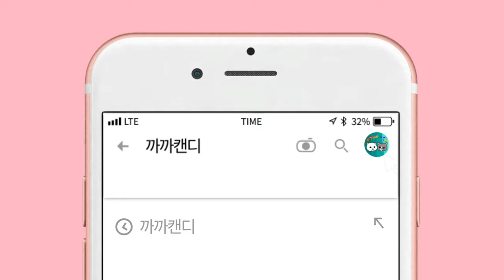[까캔튜브] 감사영상🎂|구독과 댓글. 시청해 주신 여러분감사합니다🙇🏻‍♀️🍭🍬 까까캔디 건강하게 오래오래 함께하자!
구독자1000명 감사영상🎂
ㅡㅡㅡㅡㅡㅡㅡㅡㅡㅡㅡㅡㅡㅡㅡㅡㅡㅡㅡ
ㅡㅡㅡㅡㅡㅡㅡㅡㅡㅡㅡㅡㅡㅡㅡㅡㅡㅡㅡ
까까는 누나집사가
출근하고 나면 장난감을
물고 다니면 누나만 찾으면서
울고 다닙니다
이런 까까를 위해
누나는 출근을 같이 할때가
많습니다
고양이도 분리불안을 느낀다는거
아실분들은 아시리라 생각합니다
단지 한단면만 보고는
위험하다며
죽이고 싶지 않으면
데리고 나가지 말라는분 계시던데
우선 걱정해주시고
염려해주신분께
감사합니다
10년을 함께 하며서
우리 아들딸 보다 더 아끼고
사랑하며 같이 늙어가는 친구라고 생각하며 살아 가고 있다는것을
알아달라고 강요는 하지 않겠지만
이 아이들에 대해서는 어느 누구보다도
잘알고 있고 케어하며 부족한점은
까까캔디가 다니고 있는 전문의와 상담과 진료를
통해 해결하고 있으니
더 이상의
관심은 집사에게 도움이 안되고
정신건강에 해가 될수 있으니 자제 부탁드립니다
시청은 선택입니다
안맞으면 그냥 지나가세요🤗

ㅡㅡㅡㅡㅡㅡㅡㅡㅡㅡㅡㅡㅡㅡㅡㅡㅡㅡㅡ
네이버TV 바로가기
ㅡㅡㅡㅡㅡㅡㅡㅡㅡㅡㅡㅡㅡㅡㅡㅡㅡㅡ
ㅡㅡㅡㅡㅡㅡㅡㅡㅡㅡㅡㅡㅡㅡㅡㅡㅡㅡ

ㅡㅡㅡㅡㅡㅡㅡㅡㅡㅡㅡㅡㅡㅡㅡㅡㅡㅡ
ㅡㅡㅡㅡㅡㅡㅡㅡㅡㅡㅡㅡㅡㅡㅡㅡㅡㅡ